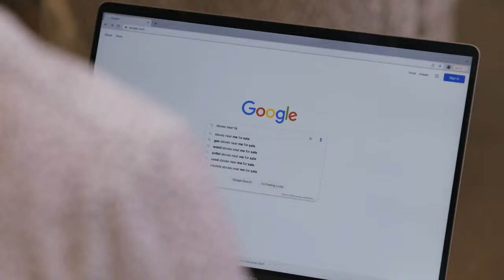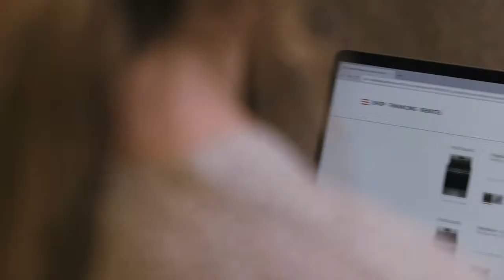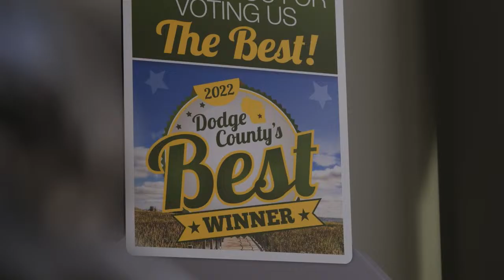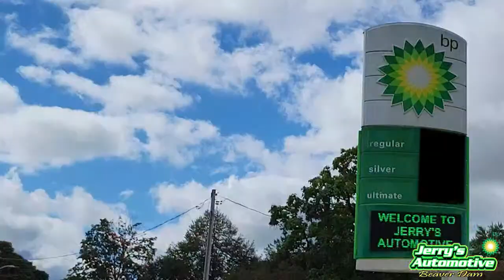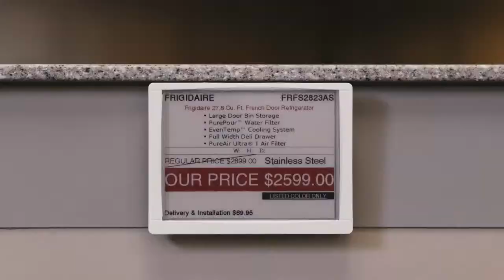High School Girls Hockey - Metro Lynx @ Beaver Dam